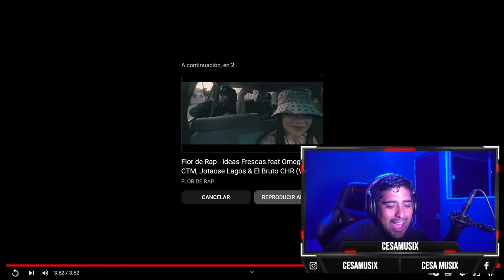reaccionando a @CrysElReal (Rip Viraos)Video Official.Prod Visual